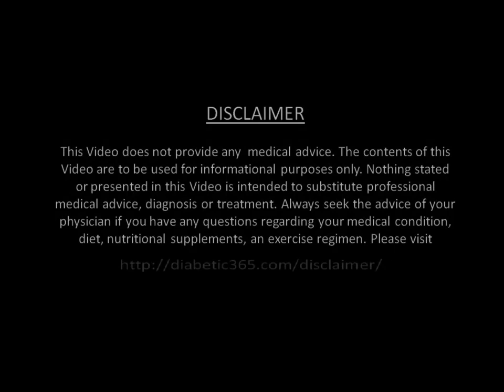People with diabetes stories - Ethan Lewis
This is one of the inspirational interviews that every diabetic should listen. Ethan Lewis
was diagnosed with Type 1 diabetes at an age of 12. He never stepped back from dreaming or
achieving his dreams. He took diabetes as an inspiration and started his first business
at 16yrs old and then Swaave card business at Univ of Tampa and donating part of profits to JDRF
and now his third innovative diabetic product Glucobrands to treat hypoglycemia and donating part of profits to various
diabetes causes. Following is what you can learn from Ethan:

1) How Diabetes inspired him to be serial entrepreneur
2) How he donates part of his profits to Diabetes cause and built
   social responsibility business
3) How to use Diabetes as inspiration to accomplish one's goals and aspirations
4) His 12 years of Type 1 diabetes and entrepreneurial life
5) Building a strong Diabetes support network